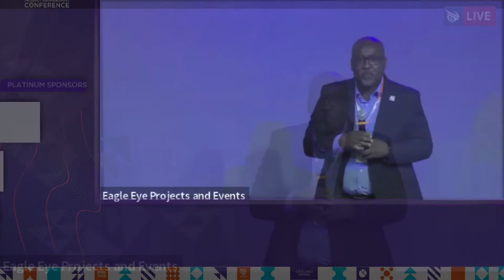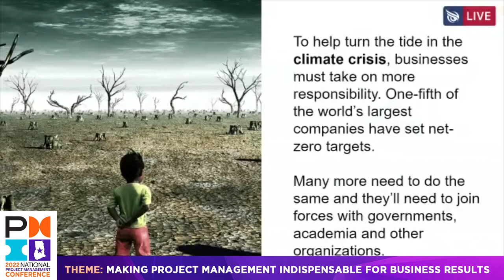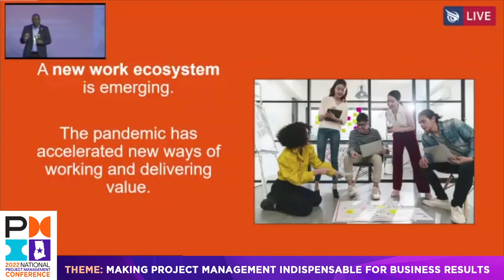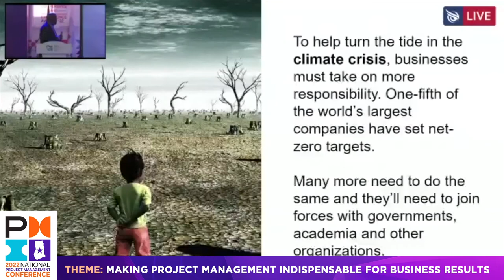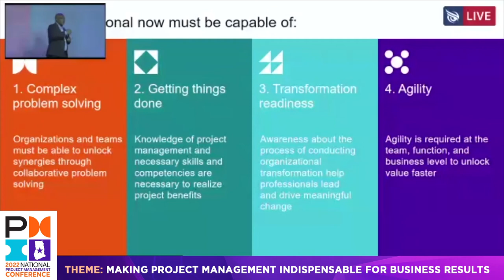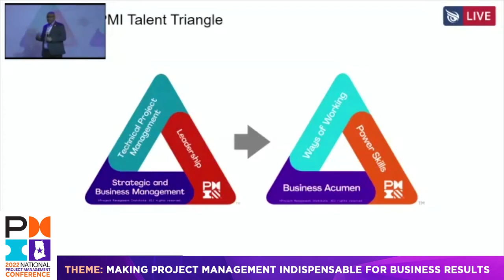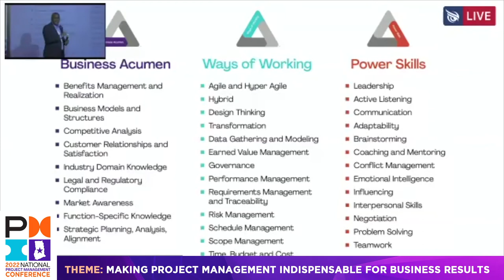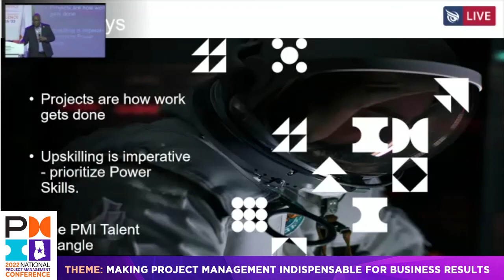The Future of project Management and the Evolving Project Economy by Ike Nwankwo, PMP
Special Guest, Ike Nwankwo' presentation on "The Future of project Management and the Evolving Project Economy" at 2022 National project Management Conference